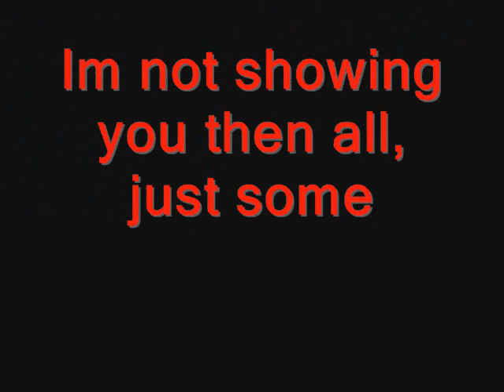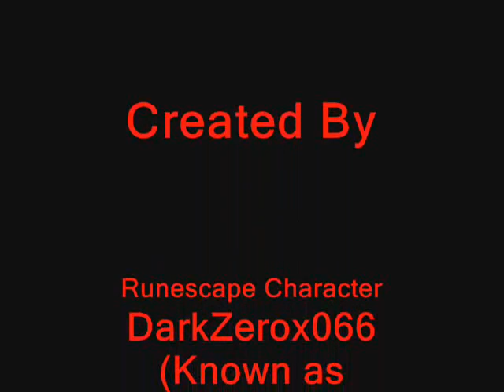Runescape New Updates Part 2- Player Kits